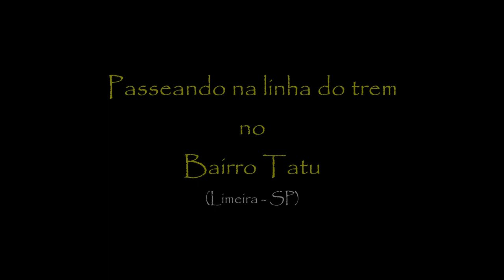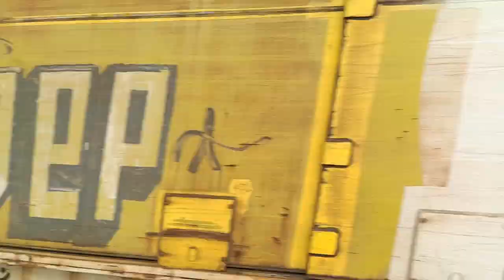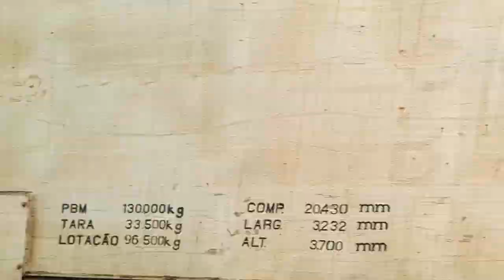Passeando na linha do trem no Bairro Tatu em Limeira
Resolvemos passear com a família num fim de tarde de domingo pela estação de trem do Bairro Tatu e foi muito divertido. Para as crianças é um verdadeiro prazer.